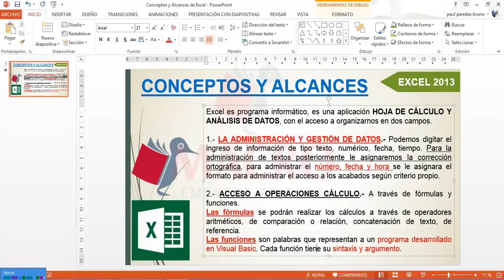video1 Conceptos y alcances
Excel 2013. video1 Conceptos y alcances.